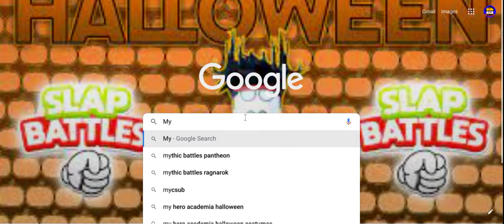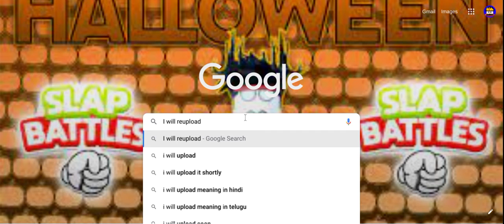Welcome to my New Channel